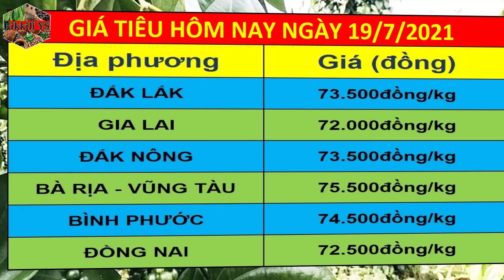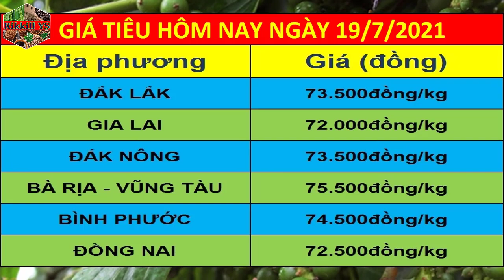Dự báo giá tiêu ngày 19/7/2021 | Giá tiêu nhiều khả năng liên tục tăng mạnh trong tuần mới này